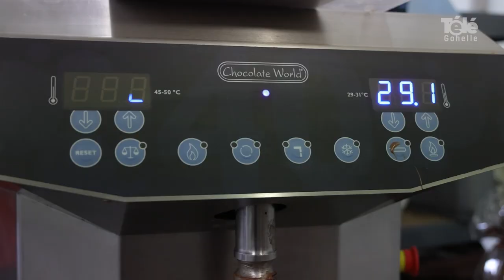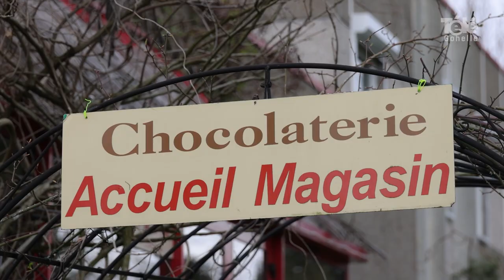Pour Pâques, les petits plaisirs de Petit Grandeur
[ REPORTAGE ] 🎥🐇 𝗣𝗼𝘂𝗿 𝗣𝗮̂𝗾𝘂𝗲𝘀, 𝗹𝗲𝘀 𝗽𝗲𝘁𝗶𝘁𝘀 𝗽𝗹𝗮𝗶𝘀𝗶𝗿𝘀 𝗱𝗲 𝗣𝗲𝘁𝗶𝘁 𝗚𝗿𝗮𝗻𝗱𝗲𝘂𝗿

Installée à Grenay depuis 25 ans, la chocolaterie Petit Grandeur s'active afin de préparer des milliers de douceurs pour Pâques. Confrontés à l'inflation des matières premières, les salariés s'emploient à innover pour toujours satisfaire la clientèle.

Agglomération de Lens-Liévin Ville De Grenay Chocolaterie Petit' Grandeur